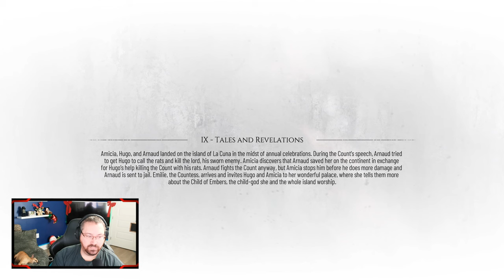Tales and Revelations - Episode 9 - A Plague Tale (Requiem) Walkthrough Gameplay [PC]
## **Tales and Revelations**

"**Tales and Revelations**" is the ninth chapter of *[A Plague Tale: Requiem]

## **Summary**

Amicia and Hugo wake up in the palace. They have been given new clothes. They leave to explore the island and search for the reason Hugo dreamt of it. They travel through the palace grounds and leave for the village.

They are intercepted by Sophia just outside the palace walls. She knows Arnaud is in jail, and inquires into the situation. Amicia explains that he betrayed them. Sophia asks why they spent the night in the palace, but she is reassured by Amicia's insistence that she kneels to no lord.

Hugo finds a statue of a bird that looks like the one from his dream. It appears to be looking at something, so they decide to go that way. The siblings explain Hugo's dream to Sophia. They find the bird statue was looking at another, so they follow where that one points. Following a series of statues, they realize they are being led in a spiral, and they are heading to the center.

The bird statues lead them to concealed ruins. They appear to have been a sort of theater. There is grass growing over a massive mosaic, so Amicia burns it to reveal a map of the island. Sophia speculates it is hundreds of years, likely Byzantium. Hugo identifies the symbol of the Order, and Amicia explains what the Order is to Sophia.